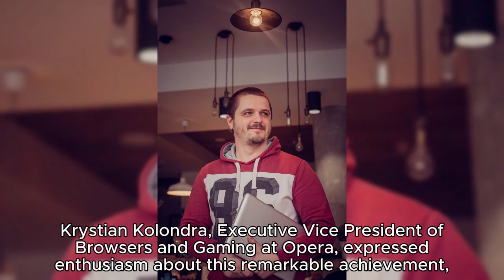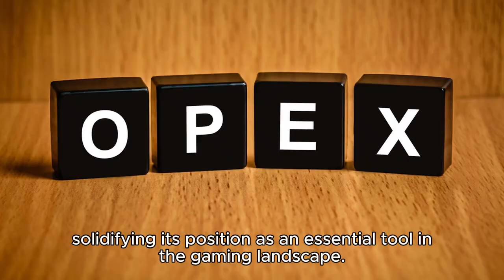Opera GX Surpasses 25 Million Monthly Active Users - Enhancing Browsing for Gamers Worldwide!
Opera GX, the browser tailored for gamers, proudly announces the achievement of surpassing 25 million monthly active users (MAU) across both desktop and mobile platforms. This significant milestone underscores Opera GX's growing popularity within the gaming community and its integral role in gaming culture.

Krystian Kolondra, Executive Vice President of Browsers and Gaming at Opera, expressed enthusiasm about this remarkable achievement, stating, "We are thrilled to announce this remarkable achievement of 25 million monthly active users, as Opera GX continues to prove its commitment to enhancing the browsing experience for gamers worldwide. With a passion for innovation and dedication to the gaming community, we look forward to sharing what the future holds."

Since 2019, Opera GX has been unwavering in its mission to deliver a distinct and optimized browsing experience tailored to gamers. Its primary goal was to tackle the challenge of resource-intensive browsers during gaming sessions while offering a visually unique design and enhanced customization options that resonate with gamers' preferences. Today, Opera GX stands at the forefront of innovative browsers, showcasing dynamic features like Aria, a cutting-edge generative AI service that is freely available, solidifying its position as an essential tool in the gaming landscape.

Taking full advantage of its robust technology and platform capabilities, Opera GX has consistently provided gamers with valuable and enjoyable tools. It has succeeded in uniting a global community of passionate gamers while offering users a fresh and exciting approach to internet browsing.